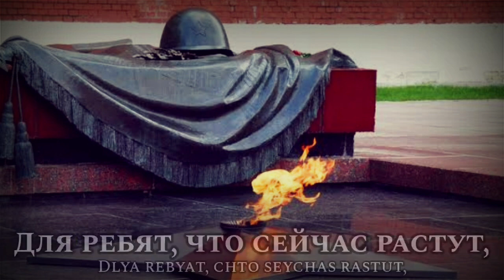Sing with DK - От героев былых времён - Soviet Song about WWII - aus dem Film "Офицеры"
"От героев былых времён" (formal title: "Вечный огонь" (Eternal Flame)), or "From Heroes of Bygone Times" in English, is a Soviet patriotic song about WWII written by Yevgeny Agranovich to the music of Rafael Khozak for the movie Офицеры (Officers).

The song is relatively popular in Russia today and is sung especially on Victory Day to evoke memories of the Great Patriotic War.